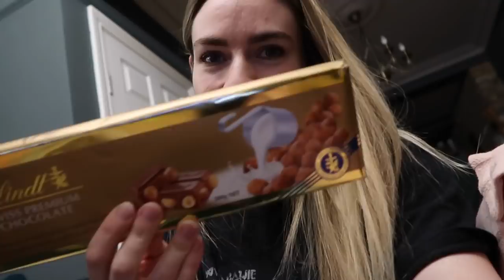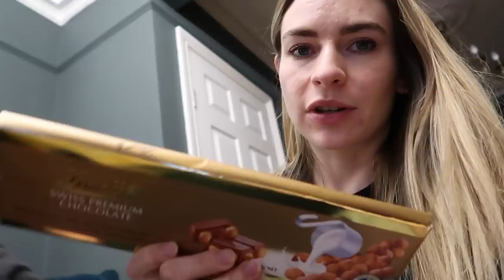New Makeup + my Hen Party! Weekly Vlog #231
In this vlog I show some makeup I've recently bought, pack for my hen party and give you a hen party house tour!